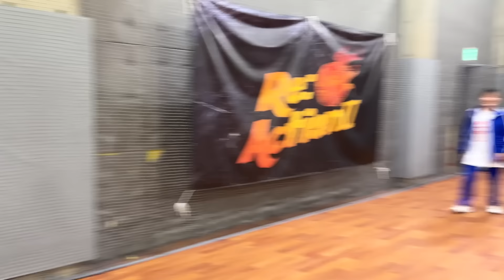バスケでシュート打つたびに正統派アイドルの隠し事を暴露してみた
そなです！！

もうメンバーなんて、、だいき、、！
もう仕返しは考えていません、暴露がない人間になります
つまらない人間になっても皆見ていてね！ふん！

《BLUEGOATSについて》
BLUEGOATS（ブルーゴーツ）。2021年11月結成。愛称は『アオヤギ』 。
「あなたと私でBLUEGOATS」をコンセプトに活動する女性アイドル。

■お仕事
コラボ等のご依頼は以下のメールアドレスまでお願いします。